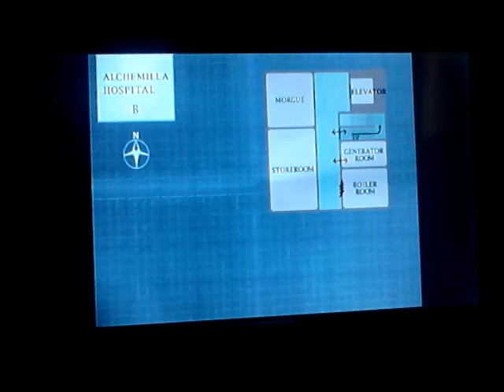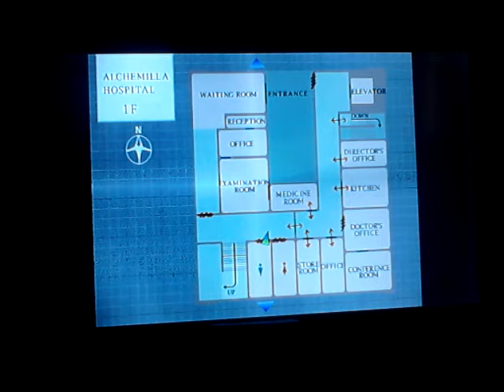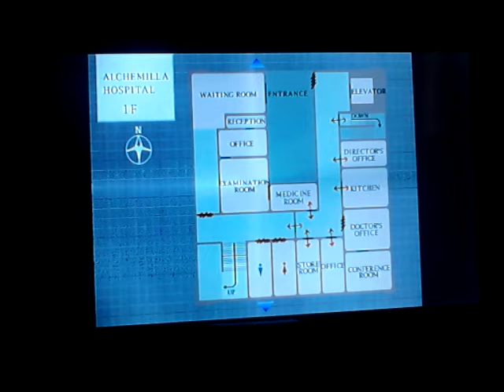Let's Play Silent Hill Part 15: The Staff Needs To Leave Me Be!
I don't want a health check up!